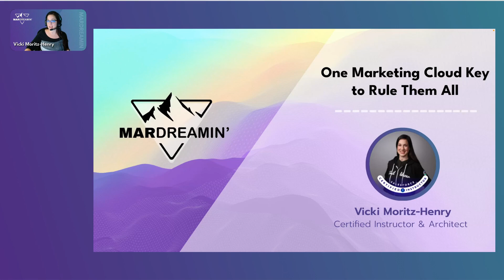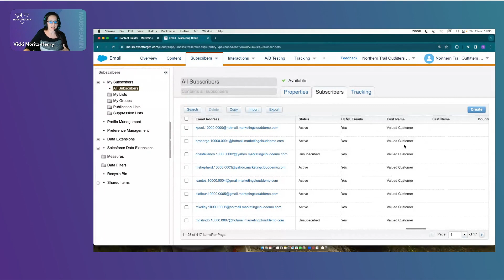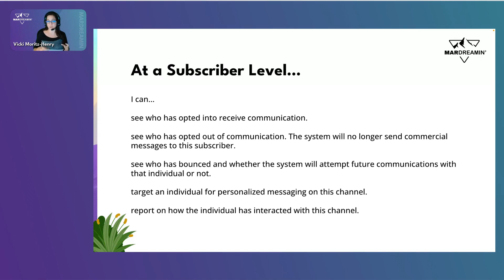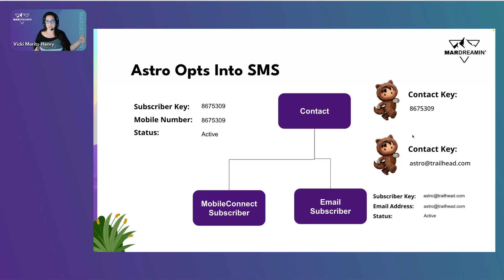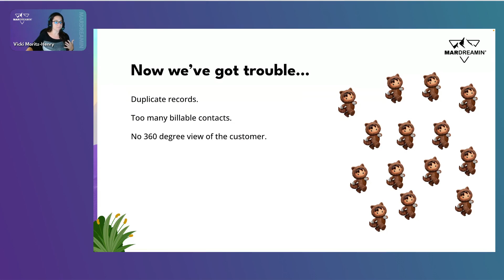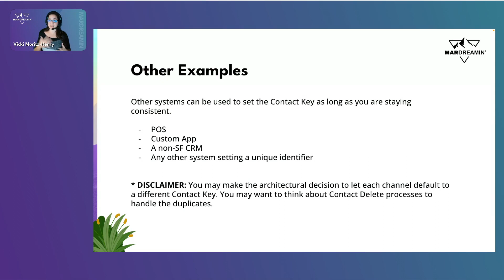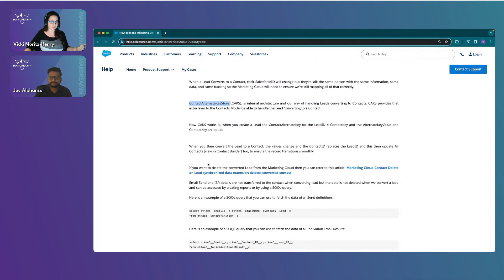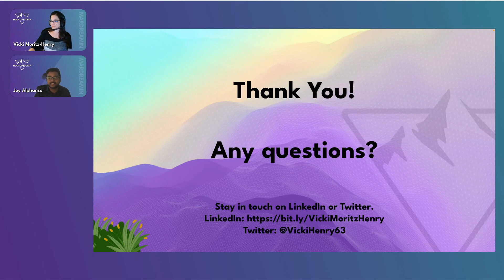One Marketing Cloud Key To Rule Them All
Do Marketing Cloud contact keys, subscriber keys, and primary keys leave your head spinning? Are you concerned about duplicate contacts in your Marketing Cloud org?

We'll explore the various types of keys in Marketing Cloud and learn how to use one key to rule them all. Astro will walk us through the right processes and not-so-good practices that keep our data clean and our marketing consistent. Then, we can avoid those billable contact limits.

Speaker: Vicki Moritz-Henry